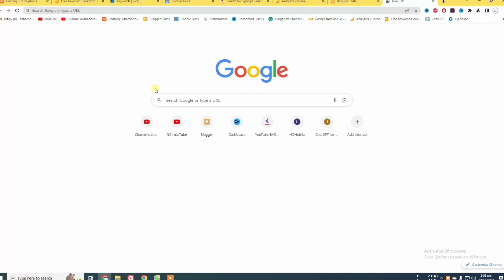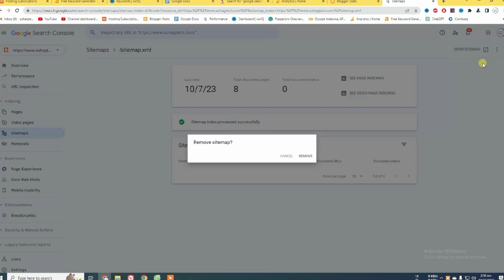How To Delete Sitemap From Google Search Console | Remove Sitemap From Google Search Console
Google Search Console is a free service from Google for people who have websites. It helps them to see how their websites are doing in Google search. This toolbox has tools and information to make their websites better in Google search result.In this video I am showing How To Delete Sitemap From Google Search Console | Remove Sitemap From Google Search Console